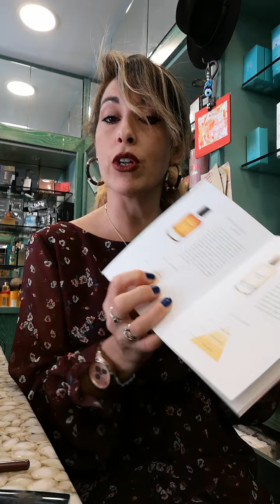CHIACCHIERA CON BAMBY... ROSSETTIAMO INSIEME!!!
ROSSETTO AUTUNNALEEEEEEE!!!.
ROSSETTO LIP STICK N. 22
MASCARA MAXITEC NOUBA
MATITA CONTORNO N. 24layla
TIMBRINO SOPRACCIGLIE N. 4 NOUBA
ESSENZA PATCHOULI NINO AMADDEO.
R&D PROFUMERIA CENTRO COMMERCIALE LA PALMA
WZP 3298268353